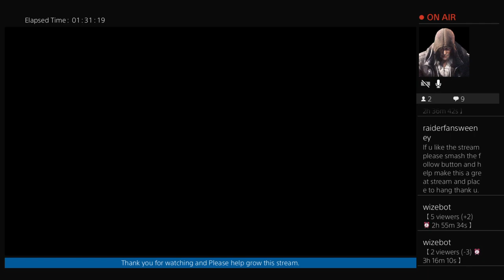D2 Gambit runs😀👍